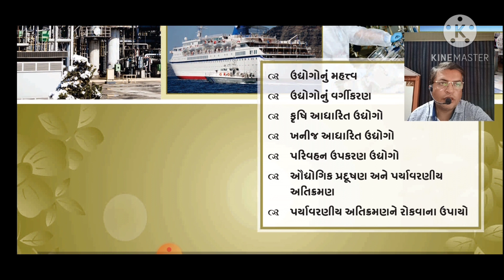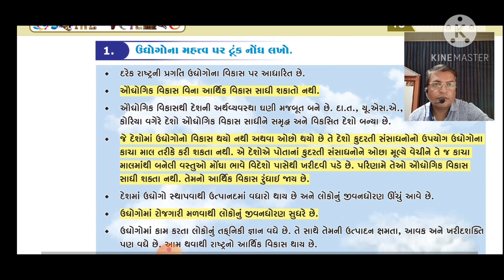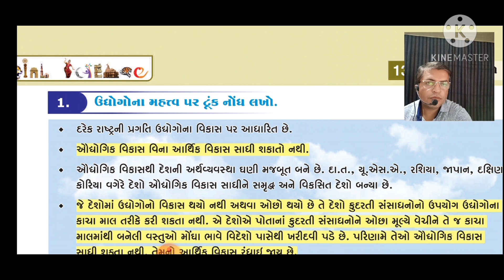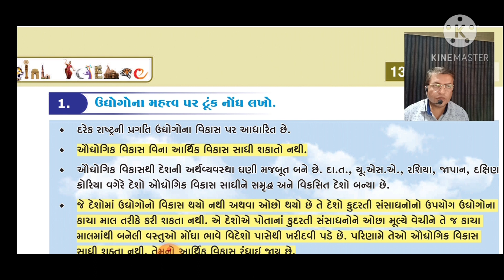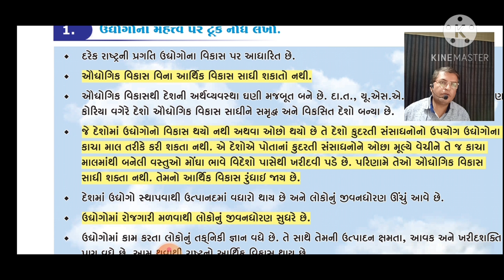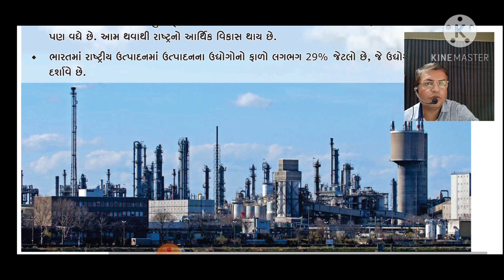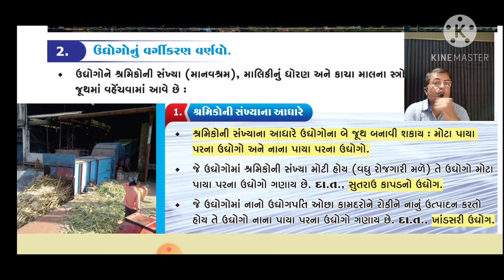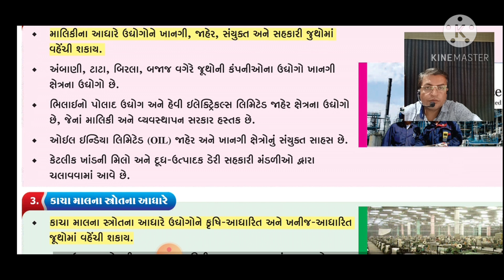ધો.10 પ્રકરણ 13 પ્રશ્ન.1,2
વધુ ને વધુ વિદ્યાર્થીઓ સુધી
પહોંચાડો